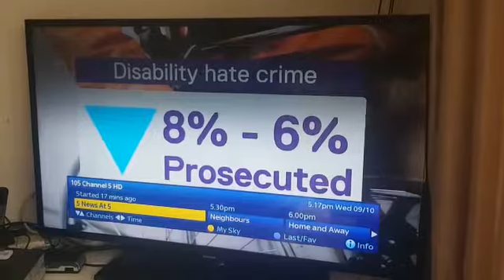Down syndrome channel 5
Disability hate crime  share the love show the love be kind